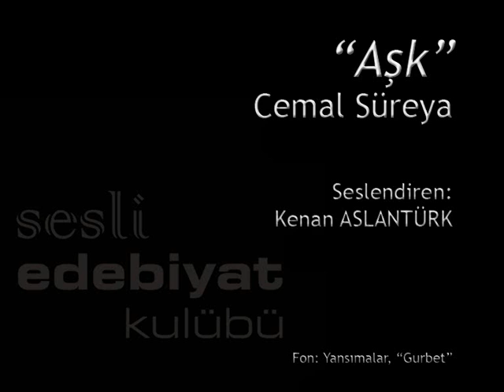Aşk | Cemal Süreya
Seslendiren: Kenan ASLANTÜRK